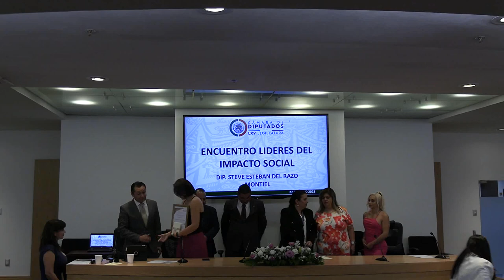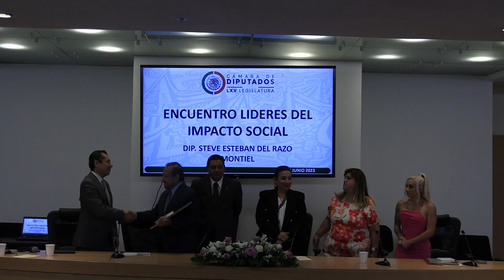ENCUENTRO LÍDERES DEL IMPACTO SOCIAL Dip. STEVE ESTEBAN DEL RAZO MONTIEL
ENCUENTRO LÍDERES DEL IMPACTO SOCIAL    Dip. STEVE ESTEBAN DEL RAZO MONTIEL 27 de junio 2023.  ISABEL MADOW Artista